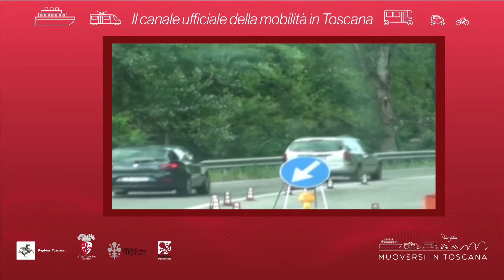Muoversi in Toscana - Edizione delle 9 del 1° marzo 2020